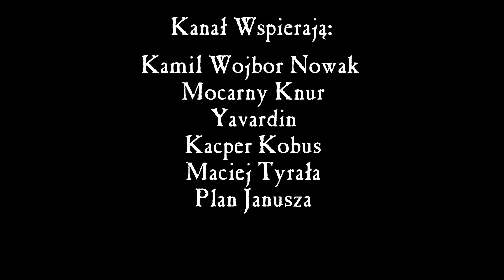#73 Dwanaście najdziwniejszych potworów z bestiariusza Warhammera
W życiu każdego MG nadchodzi moment kiedy nie bardzo wie czym poszczuć swoją dzielną drużynę, więc z nadzieją i rosnącą desperacją przegląda karty bestiariusza.

Dlatego dziś postanowiliśmy podzielić się subiektywną listą najdziwniejszych i zapewne najbardziej niespodziewanych stworzeń jakie mogą pojawić się na sesji do młotka, a pochodzą z przepastnego lore WFRP.

Zatem gracze, strzeżcie się, niebezpieczeństwo może nadejść z każdej strony ;)